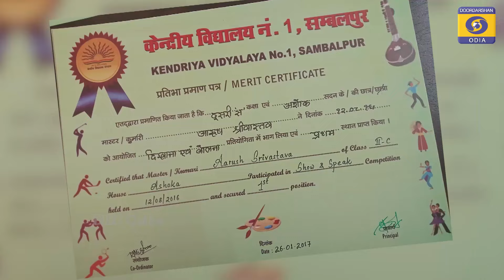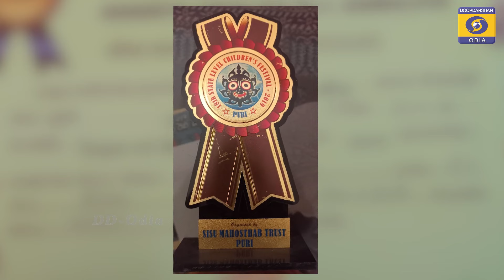Aarush & Priayanshi - Kuni Pratibha ( Kisalaya ) // କୁନି ପ୍ରତିଭା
ଆଜିର କୁନି ପ୍ରତିଭା
ଆରୁଷ ଶ୍ରୀବାସ୍ତବ ଓ ପ୍ରିୟାଂଶୀ ପଟ୍ଟନାୟକ
ଆଙ୍କର୍ - ଆନନ୍ଦିନୀ ଶତପଥି